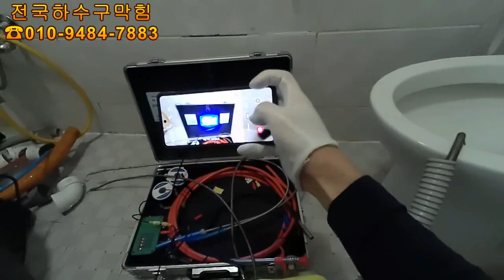변기막힘 물건이 빠졌을때 해결방법~~